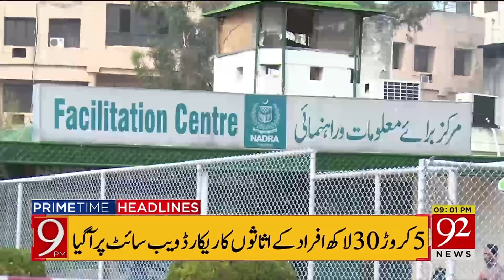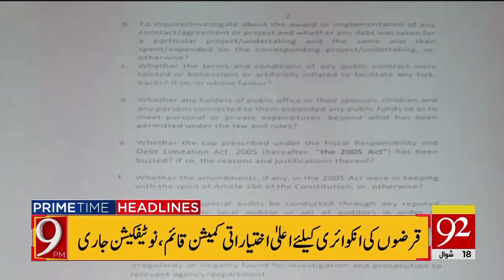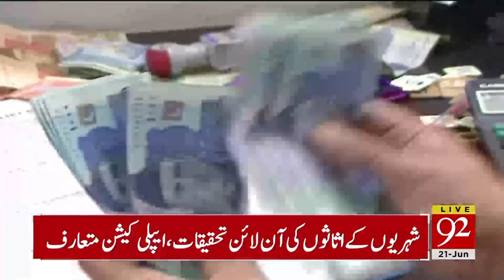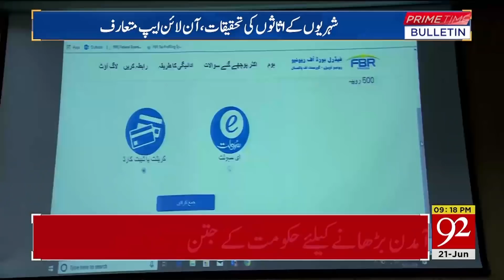Headlines | 05:00 PM | 21 June 2019 | 92NewsHDUK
PM Imran Khan seeks people’s cooperation to eliminate tax-evasion